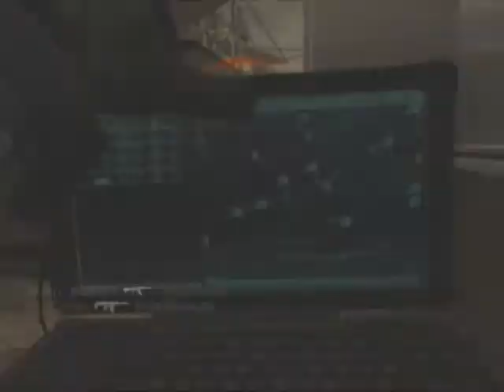Mw2-Who Dares Wins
Please leave a comment telling if u still want me 2 do the custom class series and if you want to try out 4 the clan.
Remember to make the class a cod4 or w@w set up.

The history series ep.1 will probably be up some time this week .